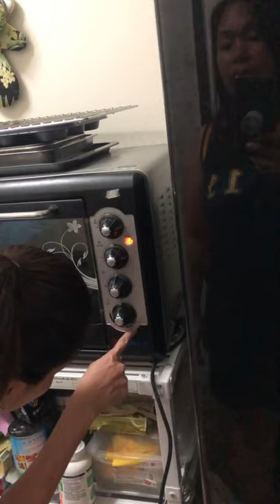Nancy’s Mousse Cake/First Time/✌️